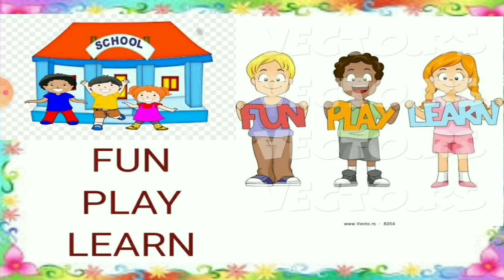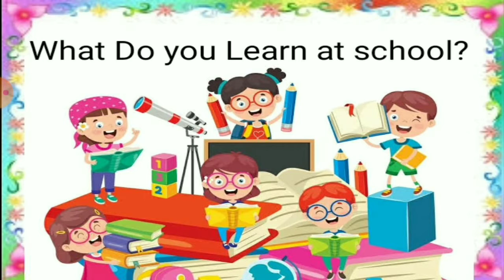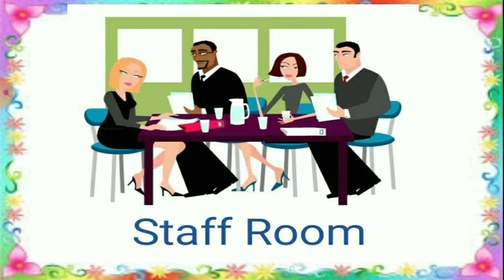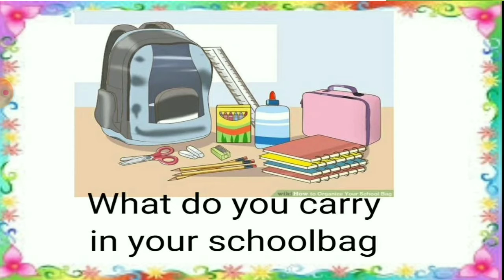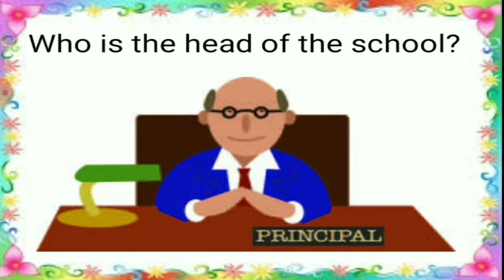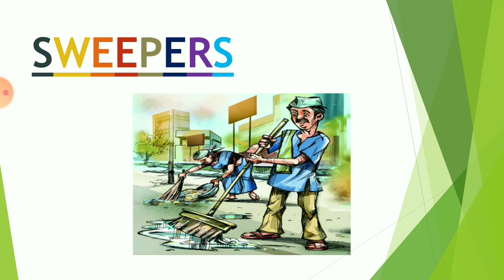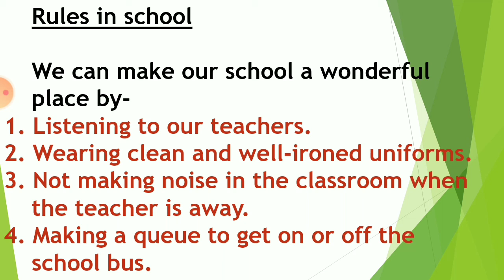Class II EVS Lesson -11(About School)